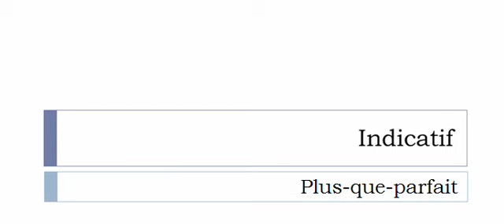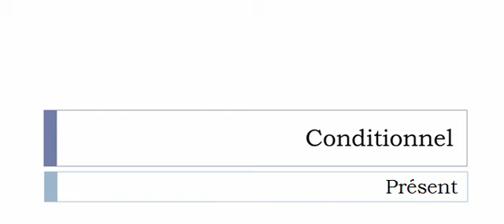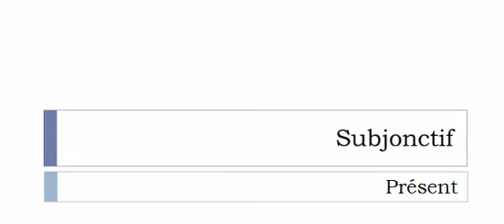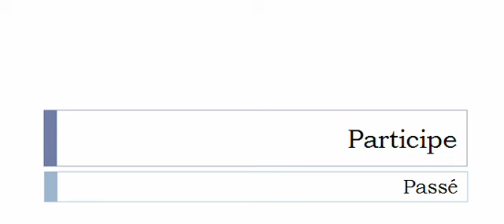Conjugaison visuelle # Verbe = Retremper =